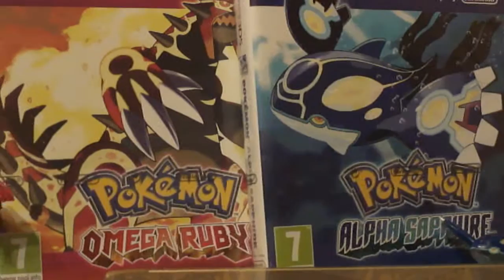#7 Let's Play Pokemon Omega Ruby - Zwiedzanie Slateport City